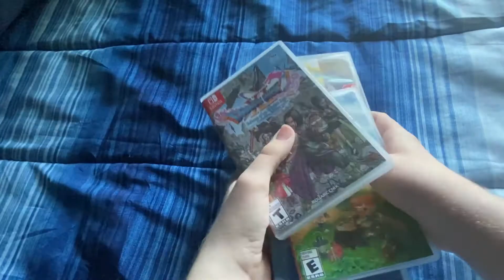Nintendo’s 2020 (My Experience) - Rant Session (#27)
Here we find Lawson proclaiming his love for the idea of media that you interact with on a screen